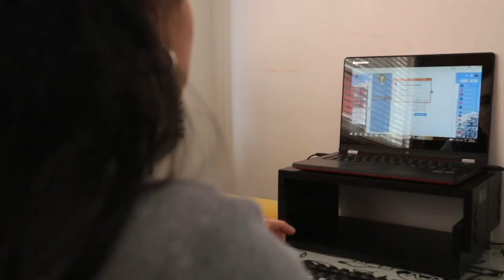Teletrabajo en el IDU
Karol Toca Pacheco nos cuenta su experiencia como teletrabajadora en el IDU y los beneficios que ha encontrado gracias a esta modalidad.